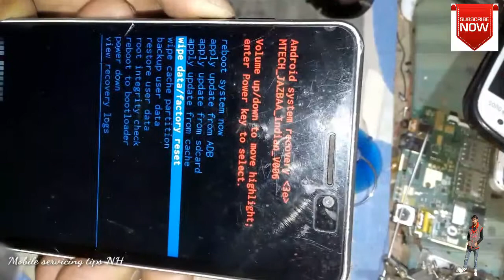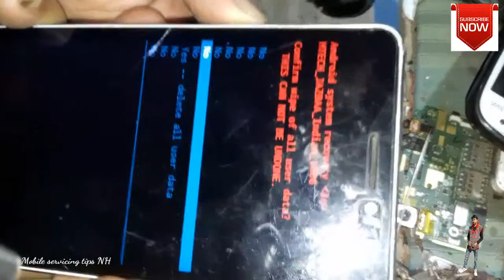M tech jazbaa Hard Reset Pattern and password unlock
M-tech turbo L9,l7,l10 hard reset pattern unlock